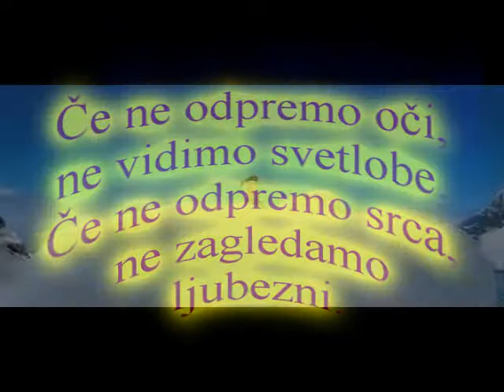I LOVE YOU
I LOVE YOU - Želim te samo dvakrat. Zdaj in za vedno.